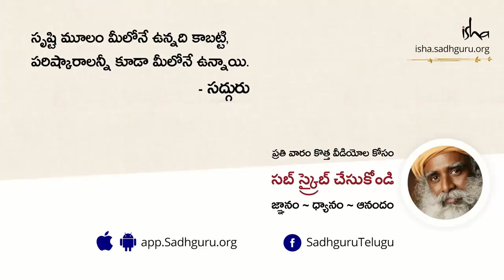సద్గురు దయ్యాన్ని చూసారా? | Sadhguru Dayyanni Chusara?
తన సీసాలలో దయ్యాలను బంధించానని చెప్పిన ఒక తాంత్రికుడితో కలిసిన కథని సద్గురు వివరిస్తున్నారు.